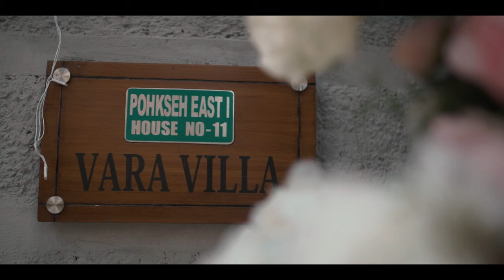VICEROY & DURKA | SHILLONG WEDDING | HIGHLIGHT TRAILER | 4K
And so the journey begins and we're no longer two, but one
Let us make memories for a lifetime and forever be each other's 'always'

We're ever so lucky to be part of wonderful celebrations and we're always proud to present them with a bang.